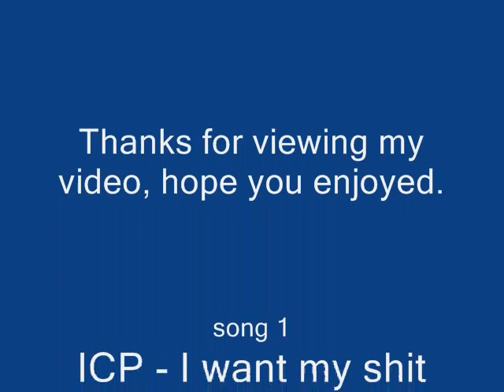bank vid 4 - 19 - 08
my bank 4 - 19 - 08, plus some